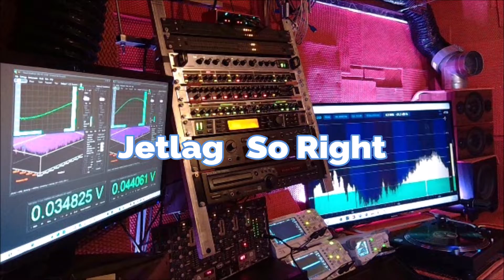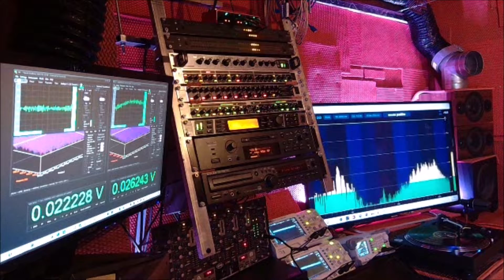SOULFURIC TRAX Jetlag So Right